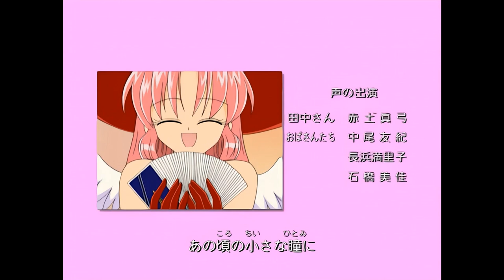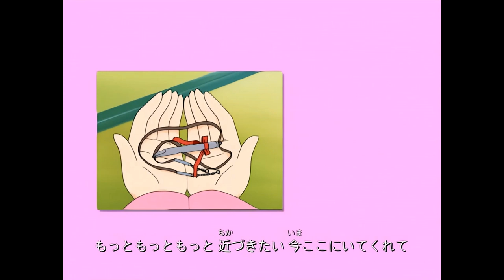Full Moon: Buscando la luna llena - ED Latino - Anime Onegai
Ending 1: «New Future»

Intérprete original: Changin' My Life
Intérprete en español: Leslie Gil
Coros: ¿?
Ingeniero de sala: Miguel Ángel Lemus